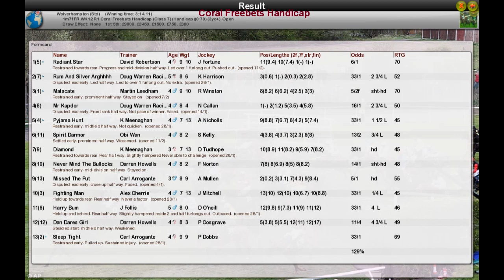FR WK12 R1 Coral Freebets Handicap